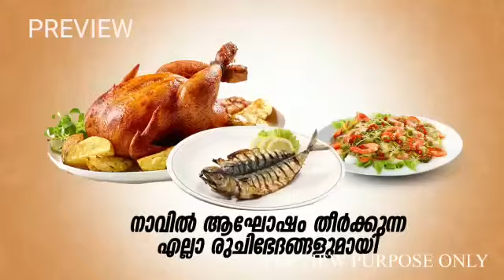AR Dine cherpulassery and cheruthuruthy